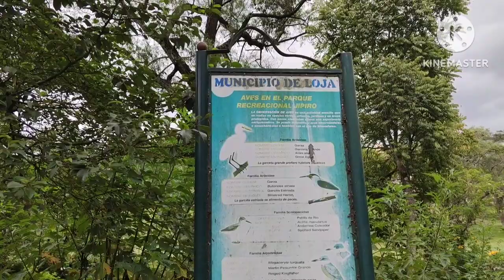Equador, beleza no Parque Jipiro em Loja, Cordilheira dos Andes